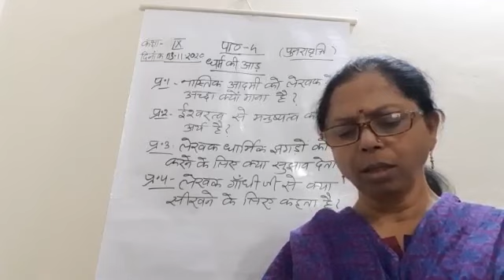Class IX Hindi 03 11 2020 by Dr Sadhana Chatterji